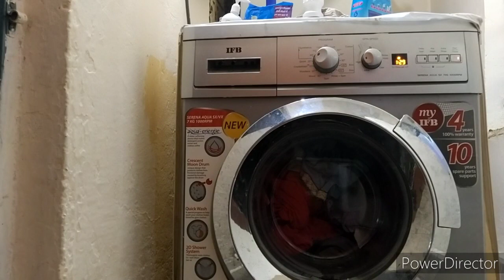दुपारच्या जेवणात काय बनलं असेल ओळखा ||Indian dinner routine || morning to afternoon routine || मराठी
Hi friends...
yummy dinner routine 😋 || Marathi vlogger Priyanka || palak puri || morning to afternoon routine ||

if you like the video please press like button 👍👍 👍👍👍👍👍👍👍👍👍👍👍👍👍

yummy dinner routine 😋 || Marathi vlogger Priyanka || palak puri || morning to afternoon routine || video uploaded from @Marathi vlogger Priyanka